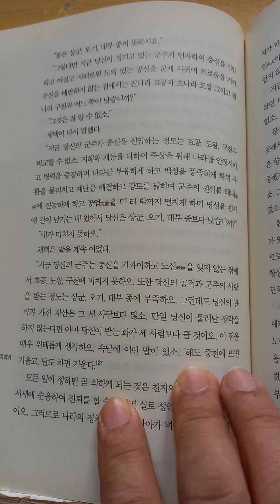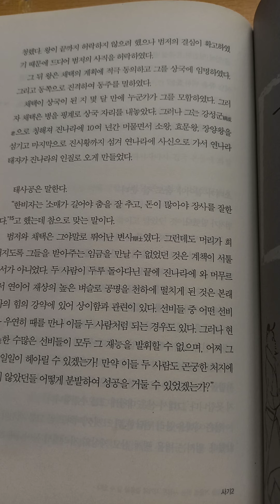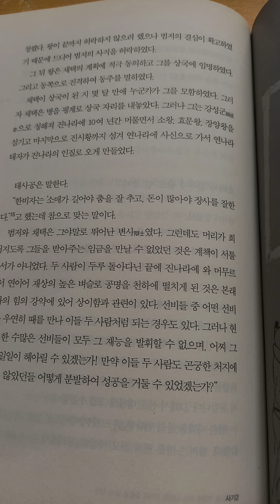사마천 '사기' 범저와 채택4 소매가 길어야 춤을 잘 춘다